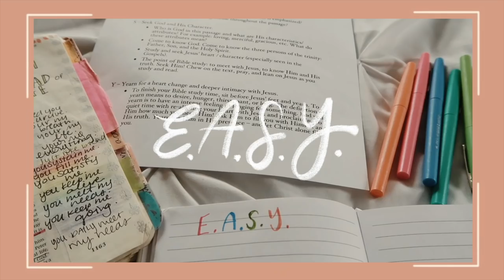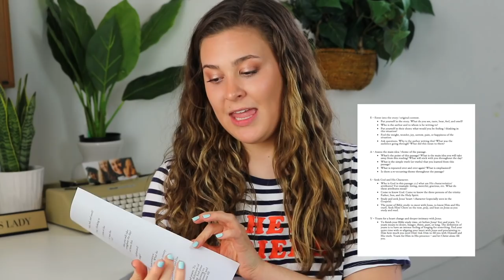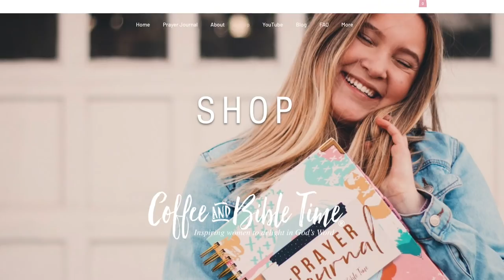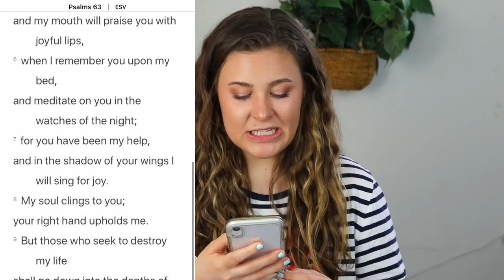E.A.S.Y. Bible Study Method!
Hey Friends! Here is my new E.A.S.Y. Bible Study Method! This method is for those of you who are a new believer, new to reading the Bible, needing a new Bible study method, or want to disciple someone and teach them how to study the Bible! This is a super easy way to study the Bible :) I hope this will help you get into the word! Let me know how it goes in the comments:

ESV Single Column Journaling Bible

The Moody Bible Commentary

Uprooting Lies Planting Truth Journal

AMAZON STORE: